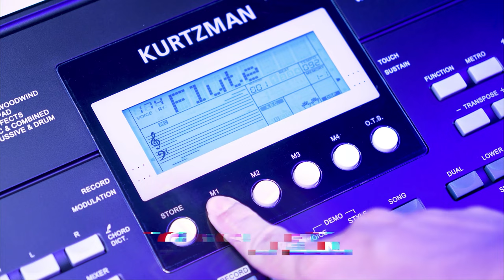Số lượng khủng KURTZMAN K200 về showroom phân phối cho đại lý và khách hàng yêu mến!!!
Đàn Organ Kurtzman K200
Organ Kurtzman K200 là sự tổng hợp của 390 (Voices)  âm sắc đa dạng khác nhau  bao gồm tiếng piano, guitar, trống và dàn nhạc giao hưởng. Âm thanh nổi của đại dương cầm chắc chắn sẽ đem lại cảm nhận rất tuyệt vời. Ngoài ra, chức năng Chord của đàn cũng sẽ đem lại sự cộng hưởng âm thanh và làm âm thanh thêm đầy đặn.

😍 Hệ thống cửa hàng:
Showroom 1 : 347 ĐIỆN BIÊN PHỦ, PHƯỜNG 4, QUẬN 3, TPHCM
Showroom 2 : 98 BÀNH VĂN TRÂN, PHƯỜNG 7, TÂN BÌNH, TPHCM
Showroom 3: 342 LÝ THƯỜNG KIỆT, PHƯỜNG 6, TÂN BÌNH, TPHCM